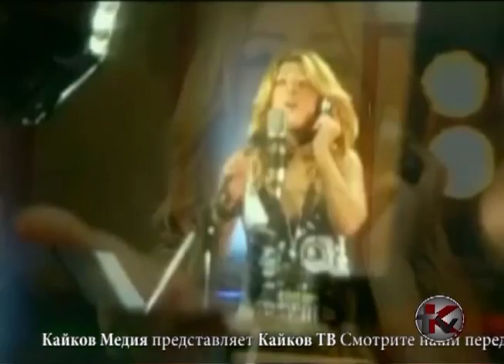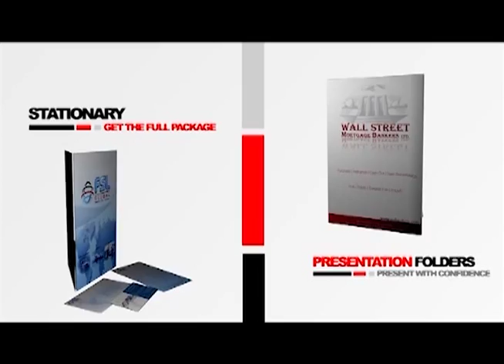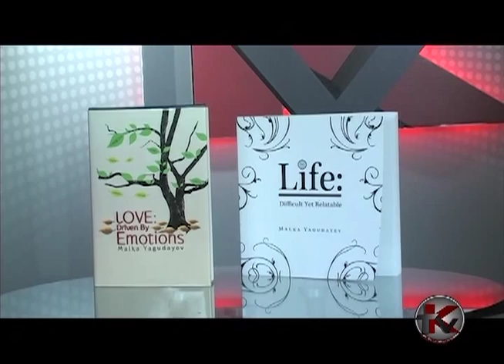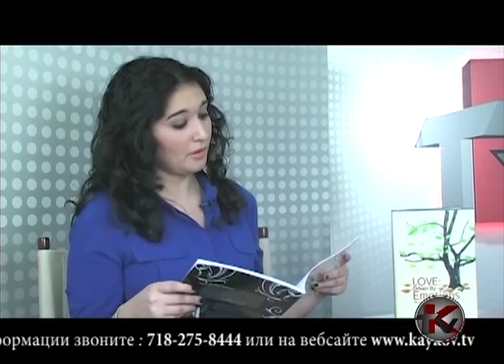Malka Yagudayev on Kaykov TV.mp4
Malka Yagudayev Interview by Stella Abayev on Kaykov TV April 2012